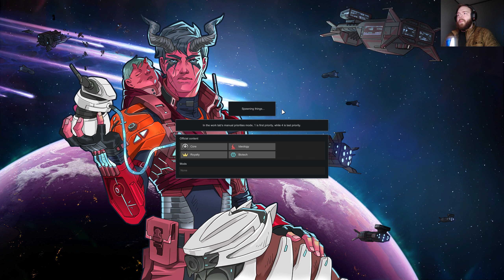Were a COLONY Brutality EP.3 | Rimworld playthrough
In this one we complete a quest, theres a new love interest for Markus and we get electricity! Things are going well, but is it too well?